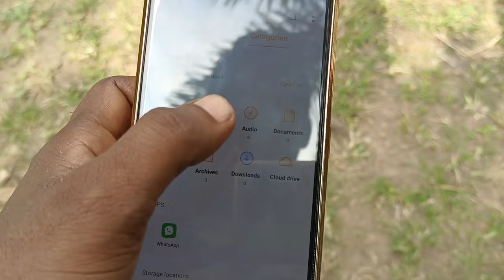DAILY ROUTIN VILLAGE LIFE STYLE VLOG